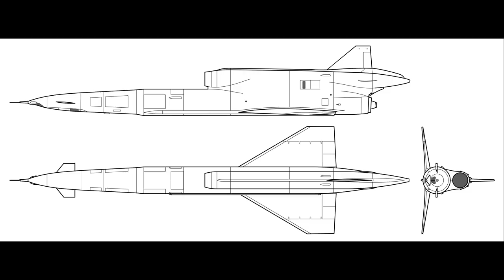Russian & Ukrainian Drones Over NATO Territory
It's not been widely reported, but both Russian and Ukrainian drones have recently penetrated NATO territory in Eastern Europe, some by accident and some on secret missions. Find out the full story here.

Credits: US National Archives; US Department of Defense; Odo Puiu Events; George Chernilevsky; Dr. Killer; szoltam; Tamas Unyatyinszki; Bernhard Growl; Fernando.tassone; Kaboldy; NATO; Google Maps